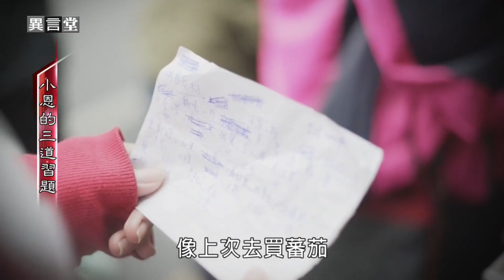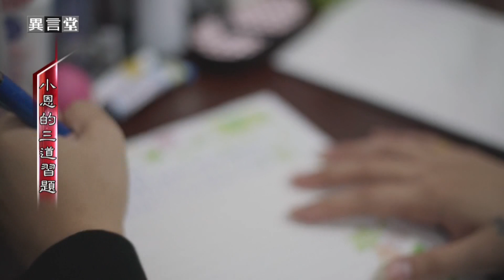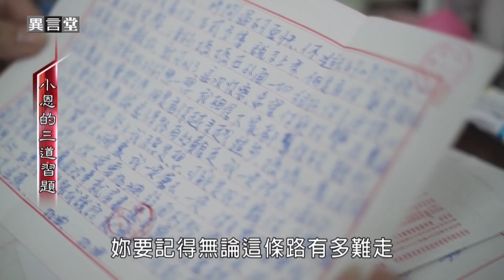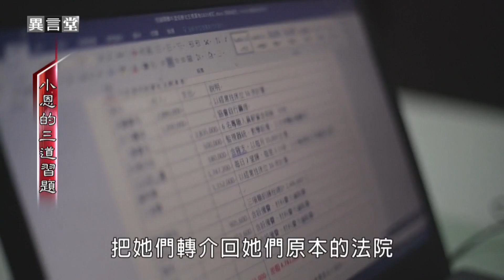2017.02.11【民視異言堂】小恩的三道習題